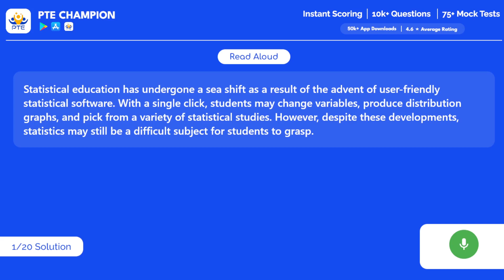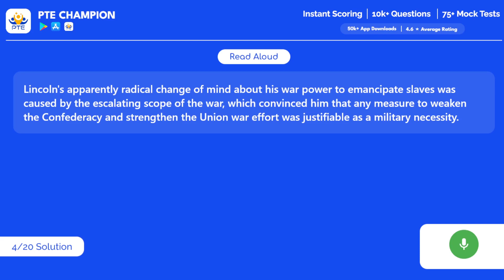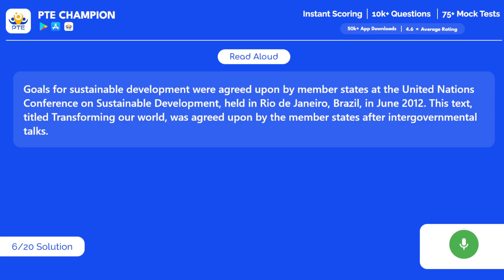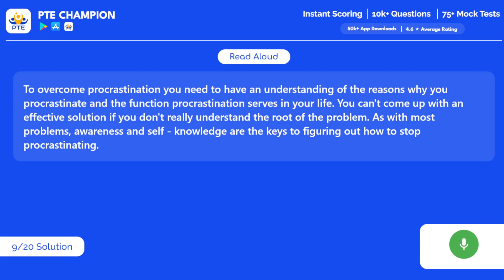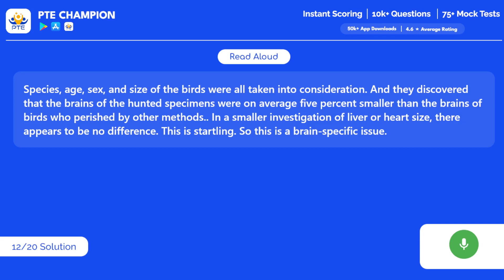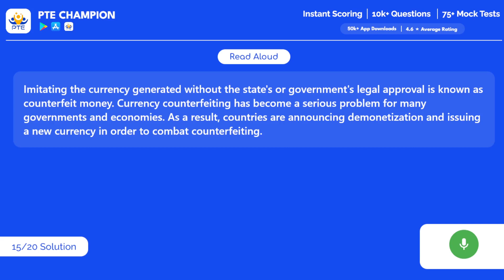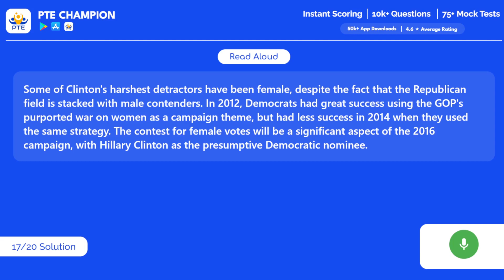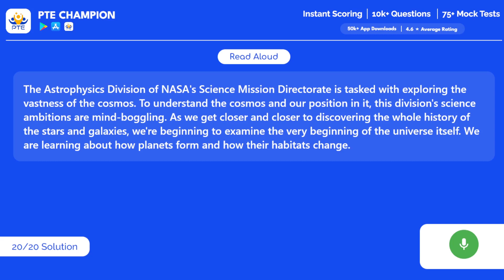PTE Speaking Read Aloud | 8th August 2022 | PTE Champion